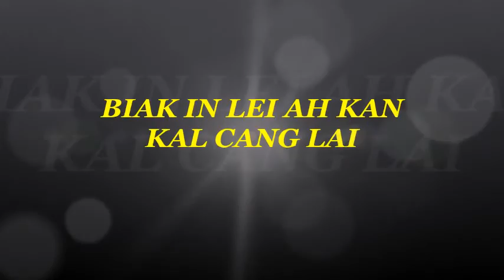Sedona kal lio 2015